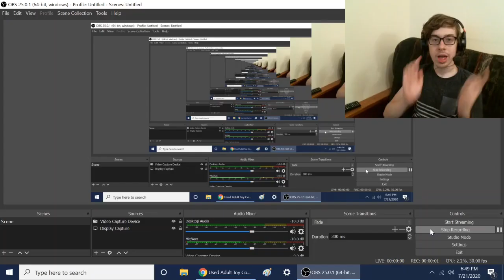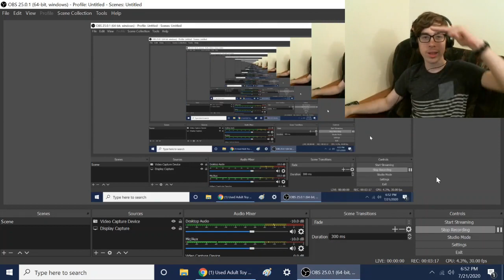THIS IS HILARIOUS!!! || Used Adult Toy Commercial (NOT FOR KIDS) Reaction!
-SMG001, 2020